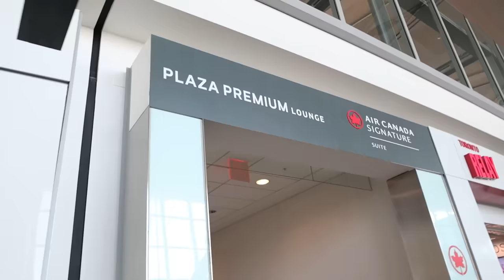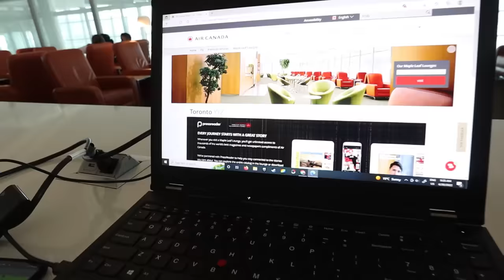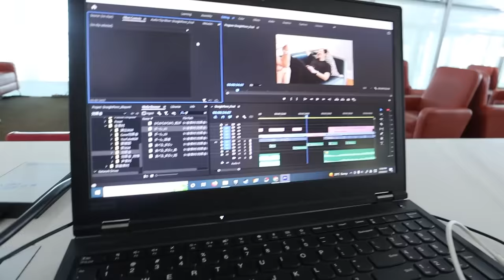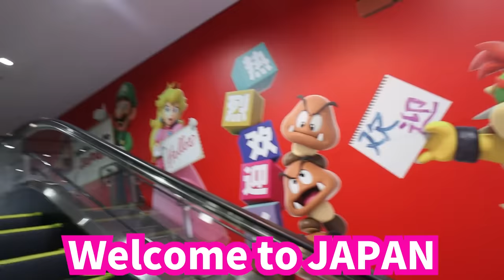いよいよ日本に出発😁 かほせい2年半ぶりに日本上陸🛬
2年半ぶりの日本上陸